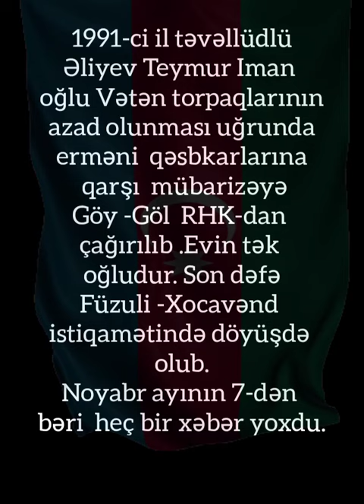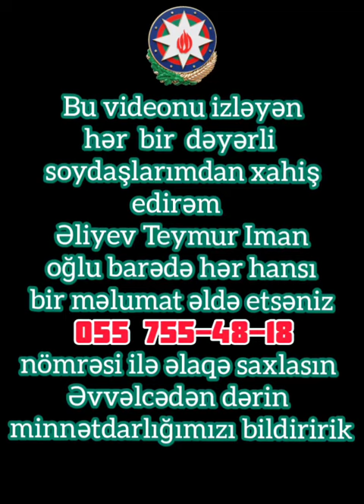İtkin düşən əsgərimiz Teymur Əliyev - gözümüz yolda, qulağımız səsdədir (TECILI)